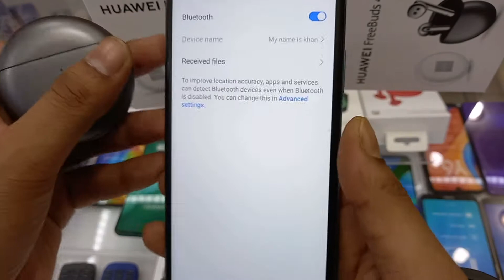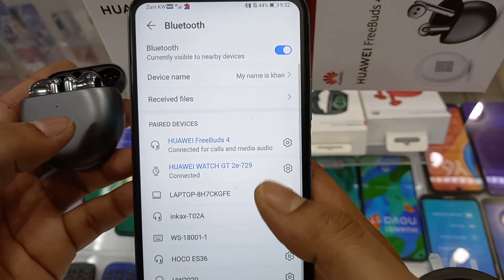How To connect Freebuds 4 & 4i with Huawei Mobile | Hindi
How To connect Freebuds 4 & 4i with Huawei Mobile | Hindi | Huawei Freebuds 4 Connection Guide